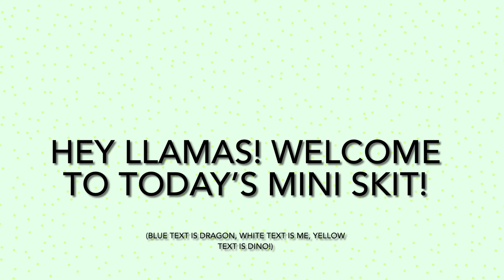Lonely dragon (ajpw skit)